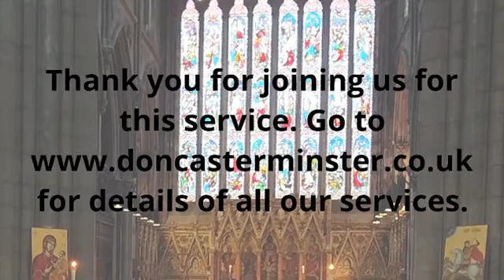Candlemas Choral Eucharist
Choral Eucharist for the Presentation of Christ in the Temple (Candlemas), 4th February 2024. President & Preacher: The Revd. Canon David Stevens, Vicar of Doncaster Minster; Deacon: The Revd Andrew Martlew.
This is the final service of the Revd Canon David Stevens as Vicar of Doncaster Minster and includes a presentation and farewell from the congregation and community of Doncaster Minster.
We wish David well as he retires from active ministry after nine years serving the Minster and people of Doncaster.